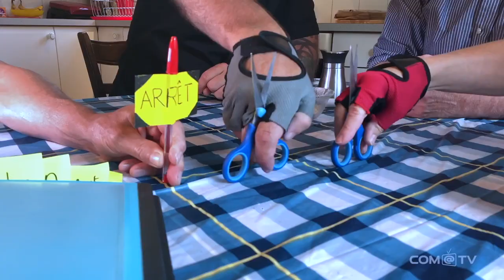Les 4 sur table - Épisode 2 (La bicyclette) | Com@Tv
France est en retard chez Guy pour une séance de figurine. Arrivée, elle raconte son histoire et les objets sur la table se mettent à s’animer.

« Les 4 sur table » Une aventure complètement loufoque dans la tête de 4 adultes désireux d’échapper à la monotonie de la vie quotidienne. Suivez-les dans leurs folies et leurs histoires insensées.

Comédiens
Guy Jodoin
Dominic Paquet
France-Parent
Michel Courtemanche

Auteurs
Daniel Chiasson
Donald Boutillette

Réalisation/Camera/Montage
Michel Courtemanche

Son
Sacha Auclair
Une websérie originale de Com@Tv